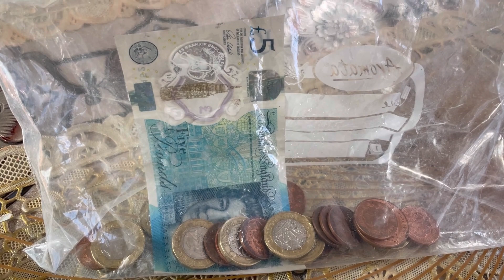Praying 🤲🏼 changes the situation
do not lose hope try your best and leave redult on Allah almighty grow your own food it is better for your well-being